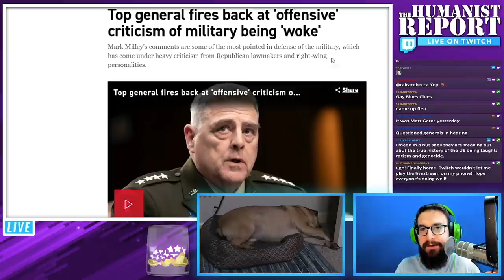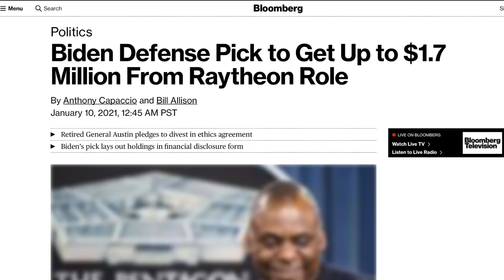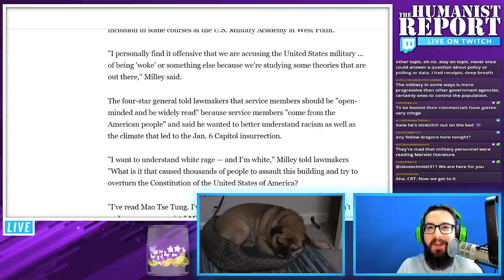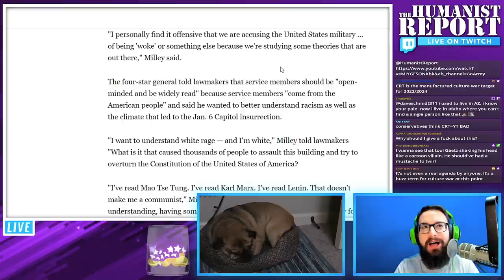Fox Host Calls For Defunding the Military in Response to "Woke" Takeover